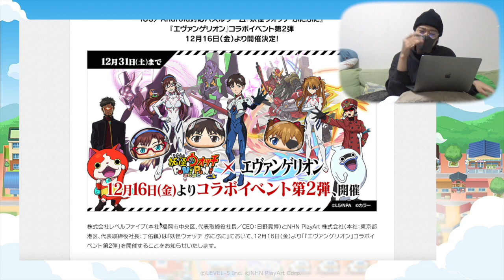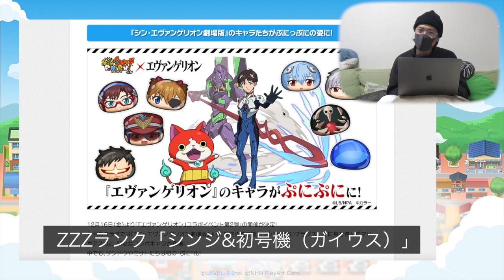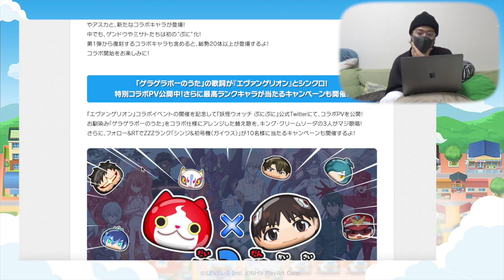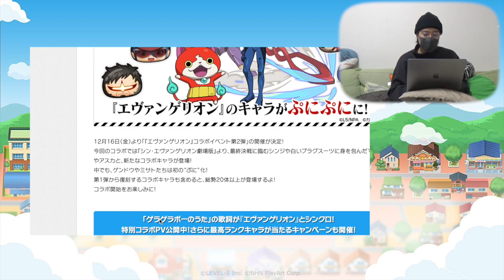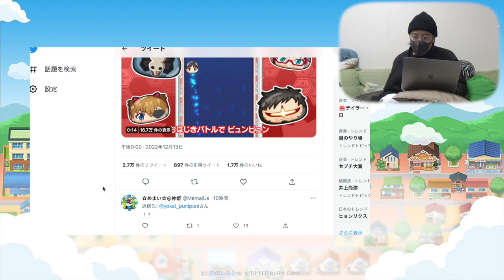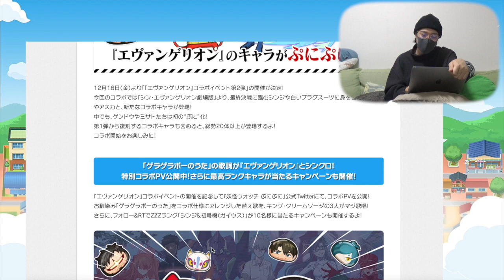ぷにぷに×エヴァコラボ第2弾開催決定！裏マップの強敵はエヴァ13号機！？おはじきバトルの敵はゲンドウ、44A！？ZZZのシンジが抽選で当たる！？オレのともだち召喚キャンペーンあり！妖怪ウォッチ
『妖怪ウォッチ ぷにぷに』
『エヴァンゲリオン』コラボイベント第2弾
12月16日（金）より開催決定!

フォロー&RTでZZZランク「シンジ&初号機（ガイウス）」が10名様に当たるキャンペーンも開催!
イベント期間中にログインすると「碇シンジ」が手に入るよ!

© LEVEL-5 Inc.